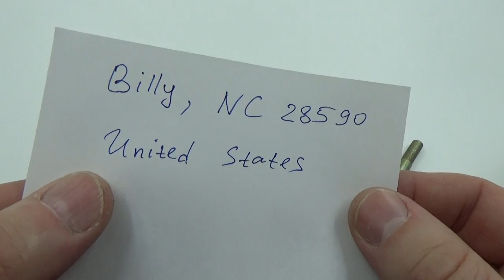PLATFORM ESCAPEMENT FOR RUSSIAN SOVIET SUBMARINE NAVY MARINE SHIP WALL CLOCK 71